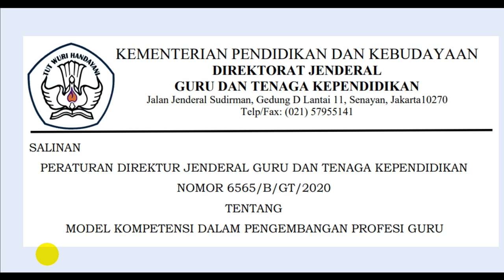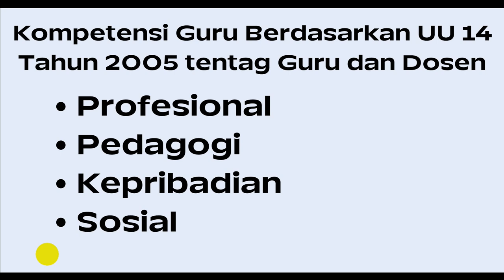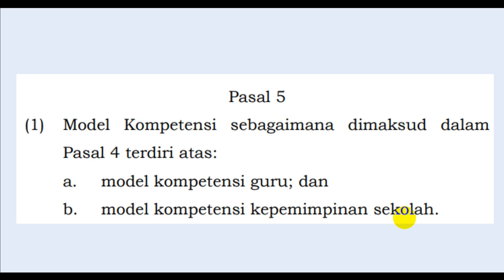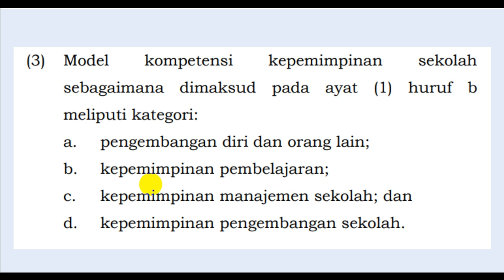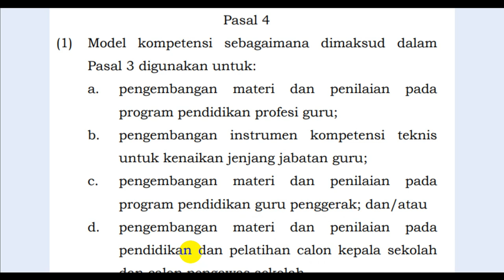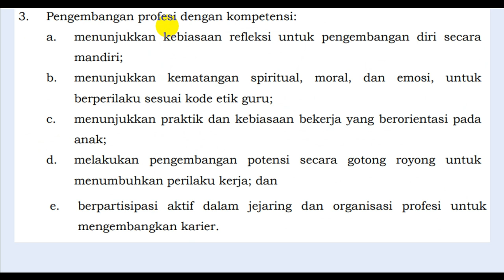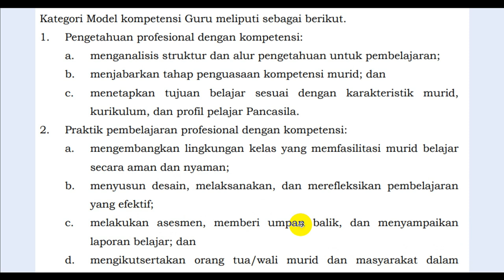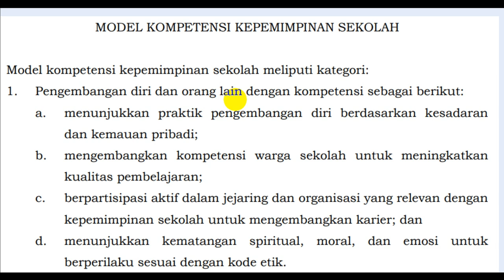BANYAK BELUM TAHU PERGSESERAN KOMPETENSI GURU, KEPALA SEKOLAH DAN PENGAWAS.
Model kompetensi guru yang 4 komponen yaitu profesional, pedagogi, sosial dan kepribadian mengalami pergeseran.